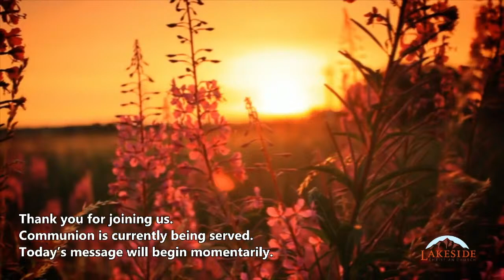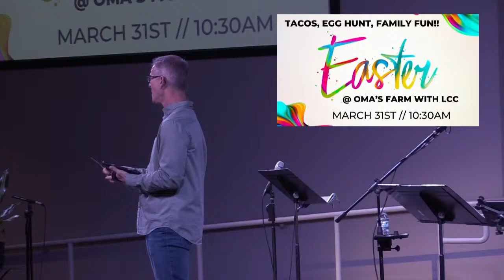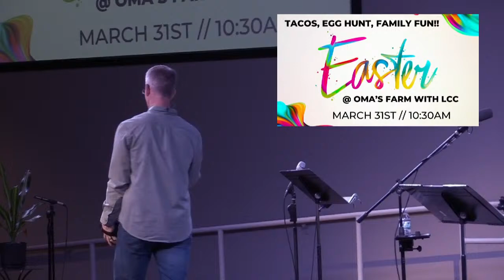2024-3-24_09:00 - Jesus' Miracles - A Destructive Miracle?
Hello and Welcome to the service, and Marshall's sermon series "Jesus' Miracles"